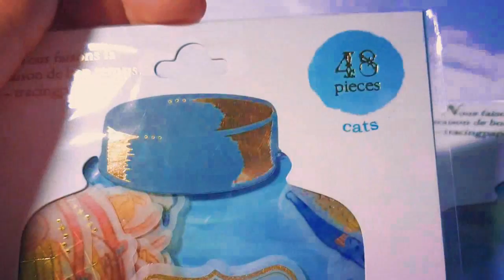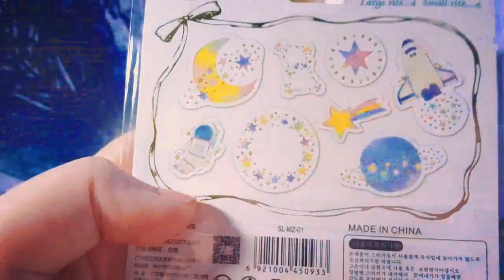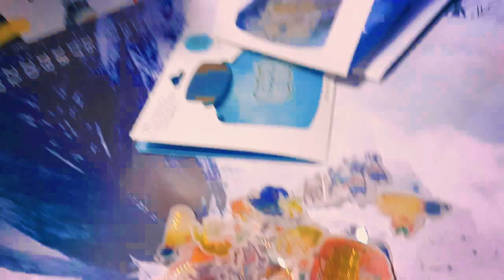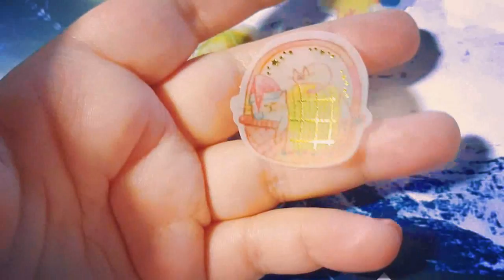КОСМИЧЕСКИЕ НАКЛЕЙКИ / ALIEXPRESS #13